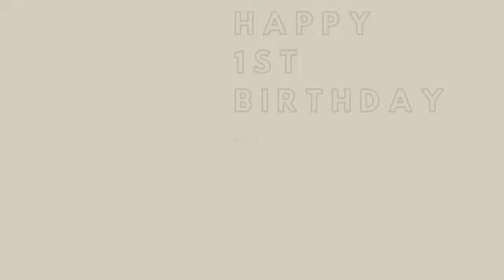HAPPY 1st BIRTHDAY TO Sai Jr (9th October) Baby JORDAN @ 1 | Sai Arts Gulu | Simon Peter Sai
●HAPPY 59th INDEPENDENCE DAY UGANDA ●HAPPY FIRST BIRTHDAY BABY JORDAN a.k.a. Sai Junior. (9th October)